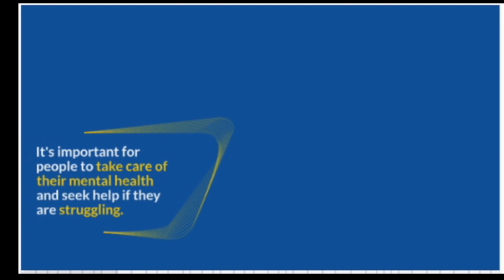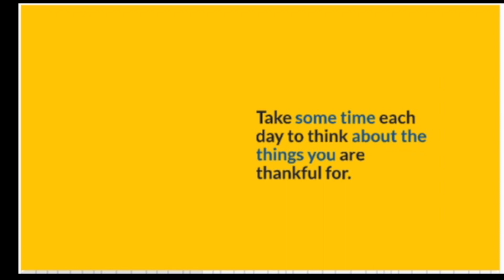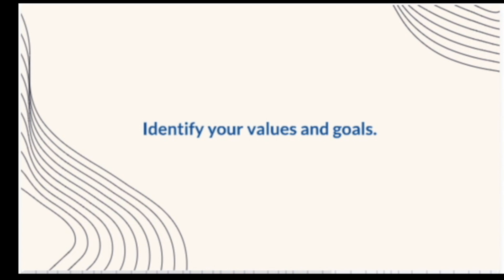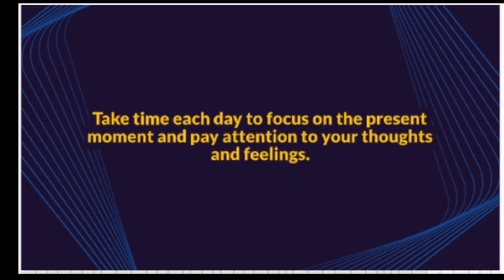Mental Care Tips-Mental Care Tips by Ashok Vyas & Dr Nitin Saraswat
Stay Positive! Human intelligence meets Artificial intelligence to create a positive pathway for upward movement